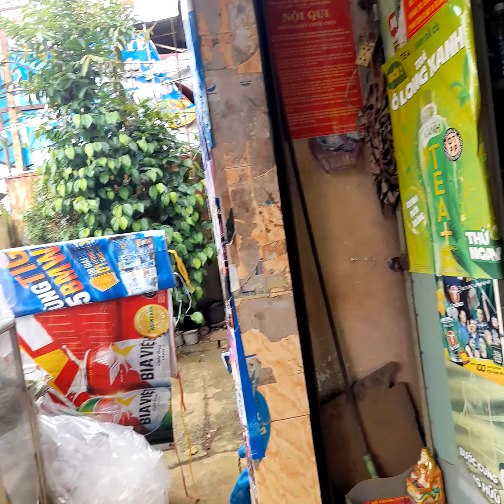Đi nhận thưởng cạo mủ vượt sản lượng .